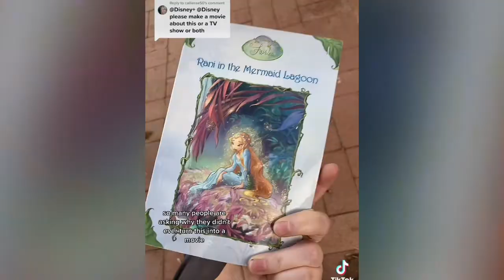Why Rani will NEVER be in Pixie Hollow movies✨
Rani the ￼water-talent fairy, from the book series Pixie Hollow￼ will never be in a Disney Tinkerbell Movie!

Book - Rani and the Mermaid Lagoon

GIVE AWAY COMING SOON FOR RANI AND THE MERMAID LAGOON